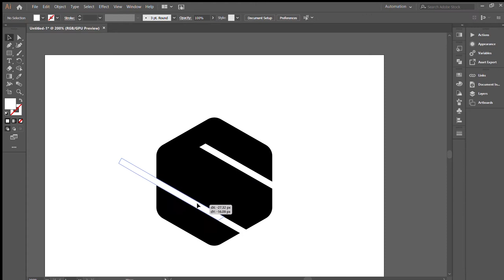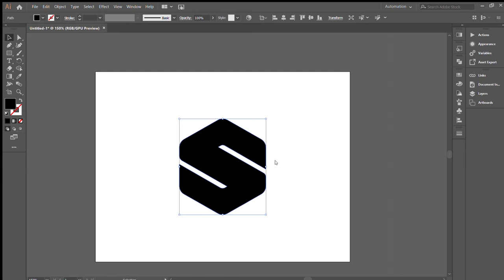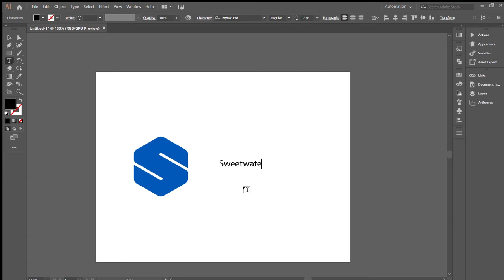DESIGNING MINIMALIST "S" LOGO - Illustrator